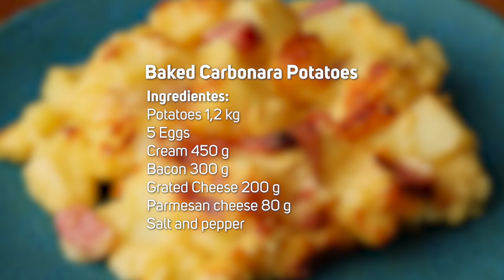Baked Carbonara Potatoes - Cooking Ideas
Baked Carbonara Potatoes